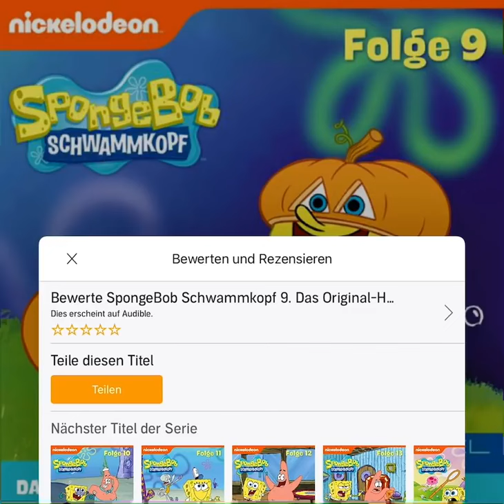Spongebob Schwammkopf Folge 9 Hörspiel